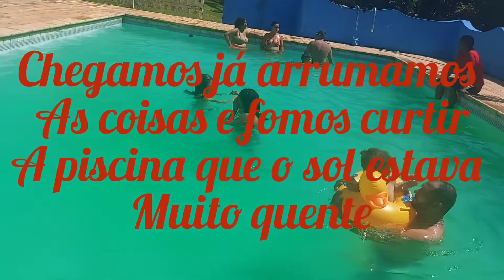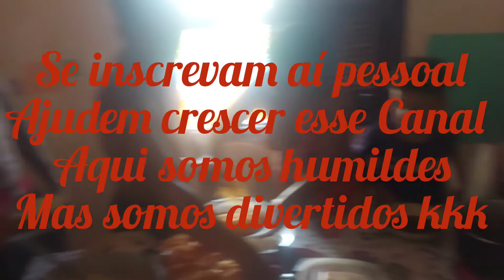primeiro dia na 🏠casa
meu esposo mandou matar dois galos para o almoço.